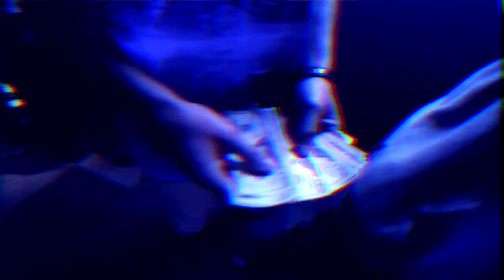Marky J - What You Talkin Bout (music video) [Shot by La Fritz Productions]